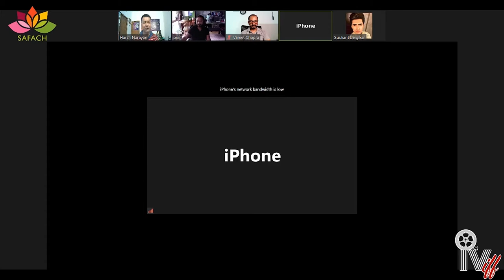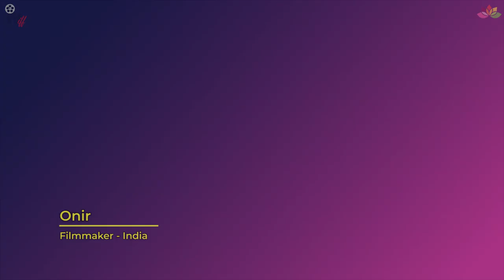"Portrayal of LGBT in Cinema" with Onir, Sushant Divgikar, Harsh Narayan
"Portrayal of LGBT in Cinema"  in discussion with Onir, Sushant Divgikar, Harsh Narayan

Indus Valley International Film Festival (IVIFF) Season 2